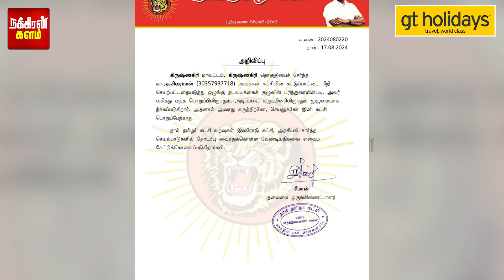அவரு அதுக்கு முயற்சி பண்றாரு? போலி மாஸ்டர் செய்த செயல்.. தொடரும் கிருஷ்ணகிரி திகில்!